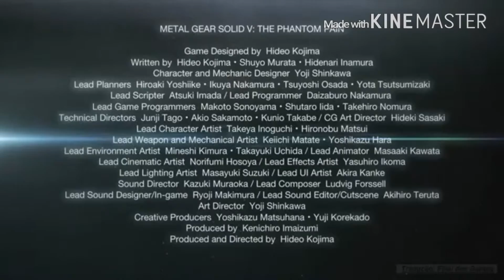Extra: Trailer de Lançamento Metal Gear Solid V - The Phanton's Pain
Fala Galera, Iniciativa Nerd no ar. E foi lançado Metal Gear Solid V: The Phanton's Pain e o Trailer de Lançamento trouxe várias cenas dos games anteriores. Confere aí!

Agradecimento ao aplicativo KineMaster, que esta permitindo a edição dos videos no celular. Baixem na Play Store e testem.